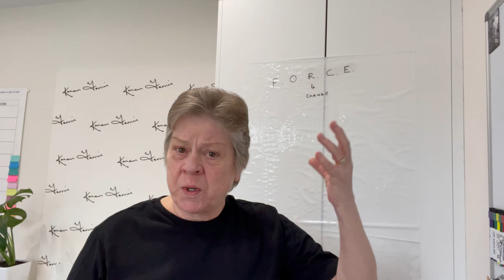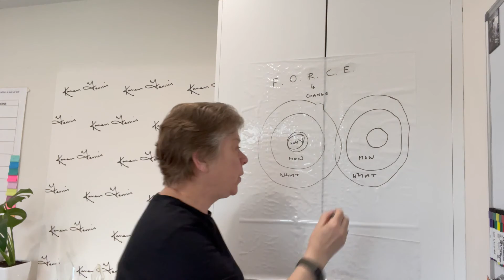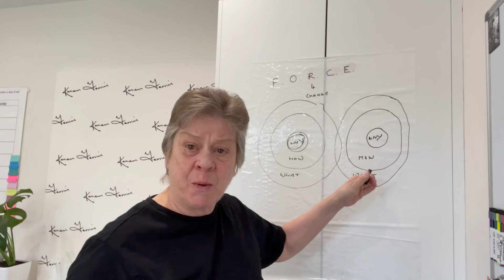Be A Force 4 Change - 1. Focus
I have been talking about focus and the power of “why” regarding change for many years now. If leaders want every change the organisation undertakes to be successful, they need to start with “why.”

So often, change is announced with “what” we need to do and “how” we are going to do it. The “why” has been left hidden somewhere and yet it is the most important element of change off which everything else hangs.